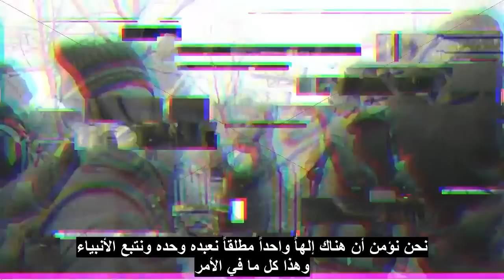مسيحي اعتقد أن القرآن عنيف لكن تفاجأ بما في الكتاب المقدس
يرجى التعليق والاشتراك والإعجاب ونشر هذا الفيديو.
نطلب من الجميع الحفاظ على لياقة قسم التعليقات. لن نتسامح مع أي إساءة أو تنمّر أو شتائم وما إلى ذلك في قسم التعليقات. من المؤكّد أنه من المستحيل مراقبة كل تعليق على مدار الساعة طوال أيام الأسبوع. لذا، إذا رأيت أي سلوك / تعليق غير لائق، فيرجى إبلاغنا به  على الإيميل أسفله حتى نتمكّن من حذفه أو حظره.

الرجاء دعم قناة DawahWise 🤝:
عن طريق الإشتراك والإعجاب ونشر مقاطع الفيديو الخاصة بنا
يرجى التبرع بسخاء ليستمرّ عملنا:
❤️ الباتريون: